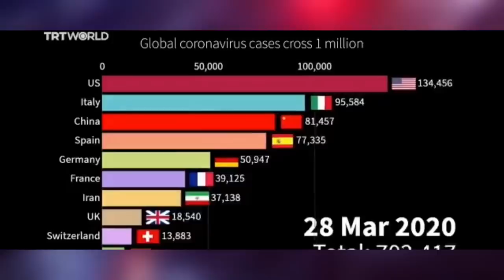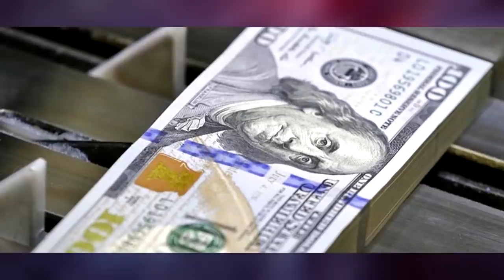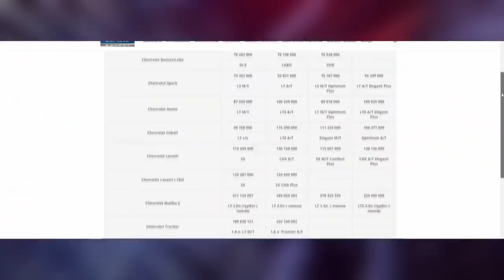МАШИНА ОЛМОКЧИ БУЛГАНЛАР ДИККАТИГА.......